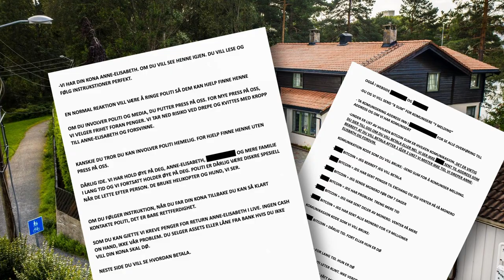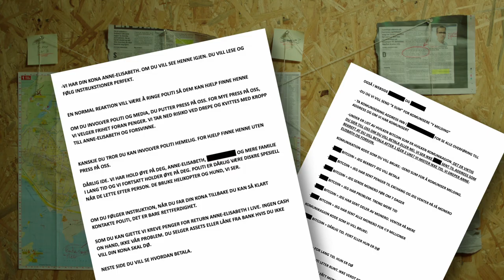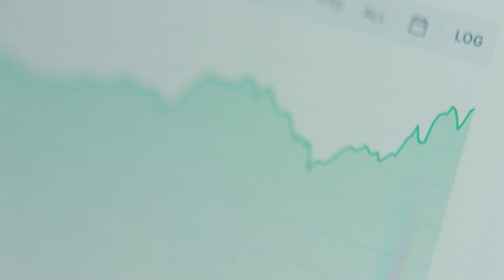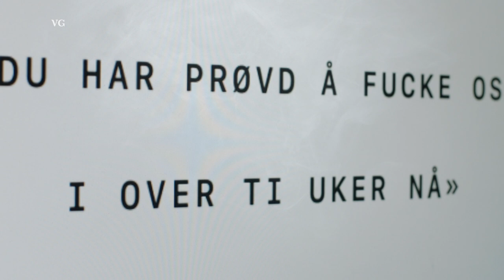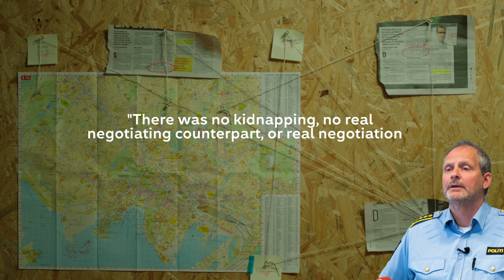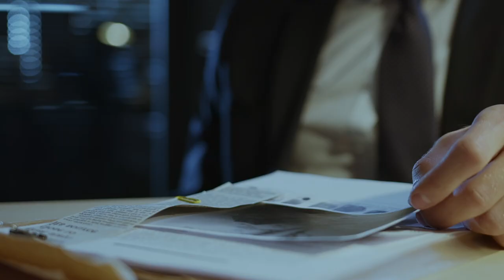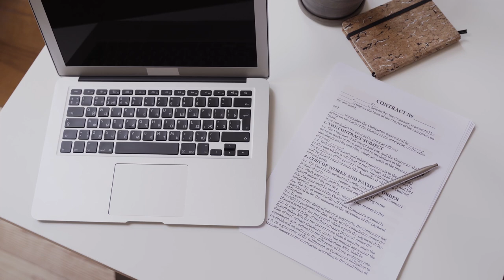Anne Elisabeth Hagen: Everything you need to know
The case of Anne Elisabeth Hagen. Everything you need to know about the disappearance of Anne Elisabeth Hagen in less than 10 minutes.